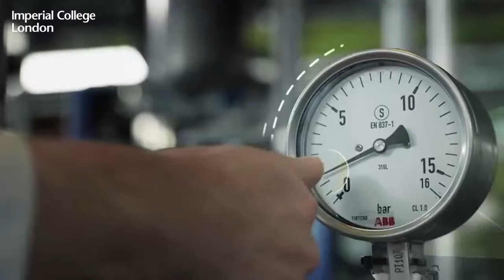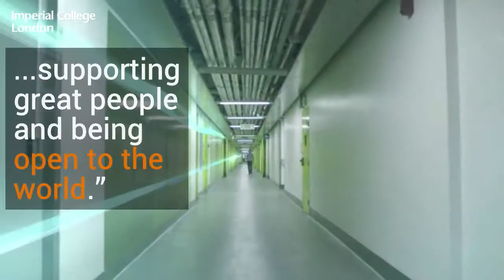Imperial and the European Research Council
The European Research Council is celebrating its 10th anniversary. In this video, we highlight the invaluable support the ERC has given Imperial researchers over the past decade - a total of €160 million, split between 100+ grants in fields such as nanotechnology, cancer research and plasma physics.